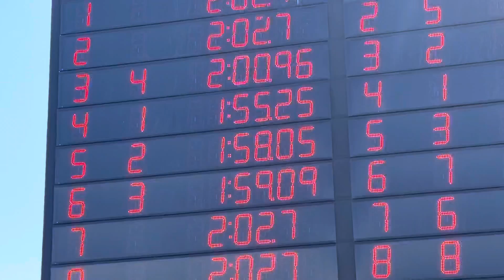E’s 200y Backstroke - FW Prelims - 4/8/22